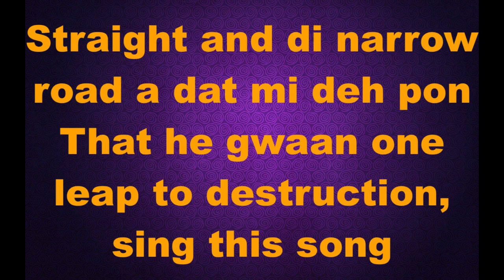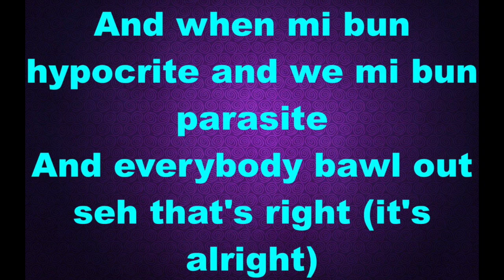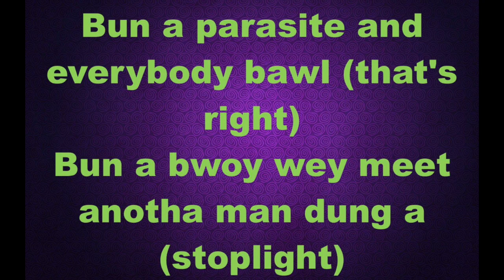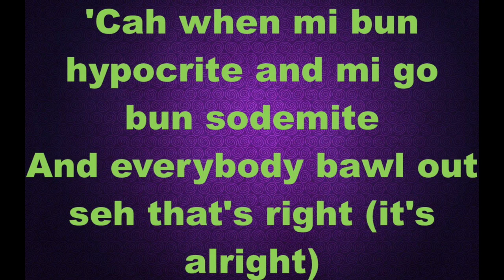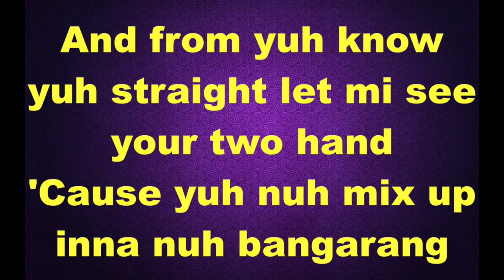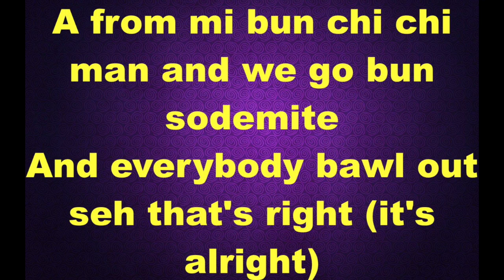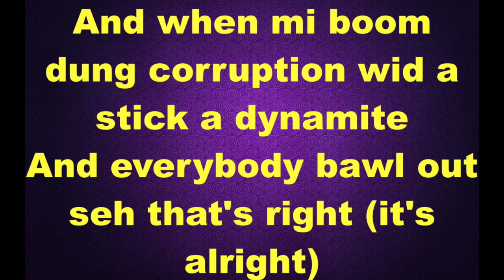Beenie Man That's Right Diwali Riddim 2002 TCEV